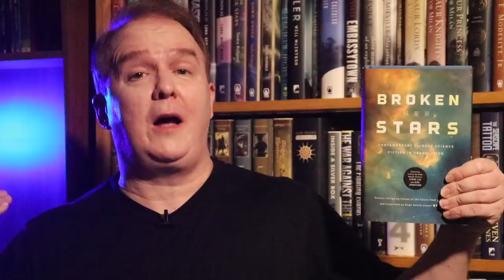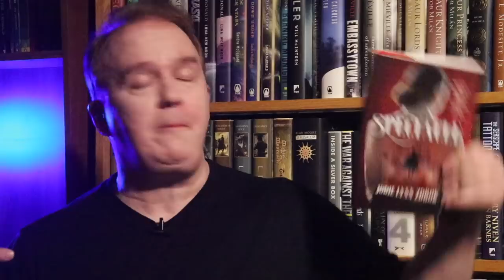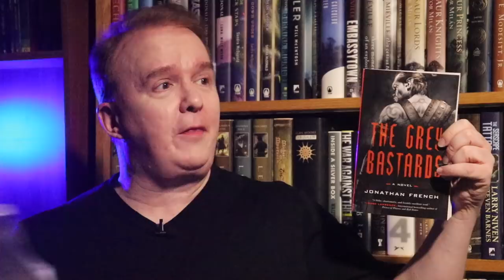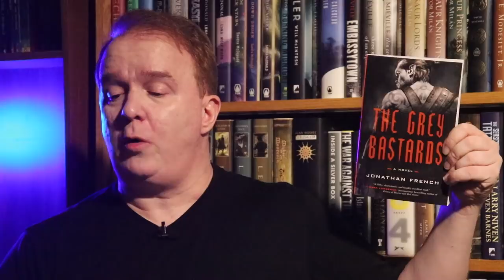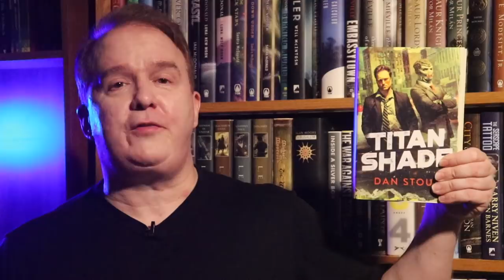SFF180 | Mailbag Monday | March 4, 2019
An array of Tor and Random Penguin titles, plus a little nugget of indie New Weird, in this week's Mailbag.

Support SFF180!